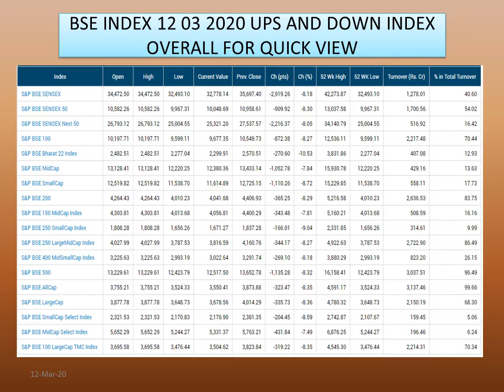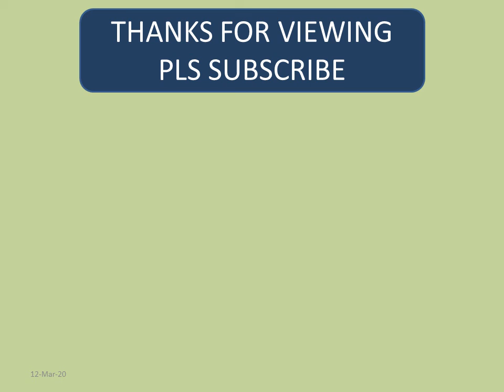BSE INDEX 12 03 2020 UPS AND DOWN INDEX OVERALL FOR QUICK VIEW